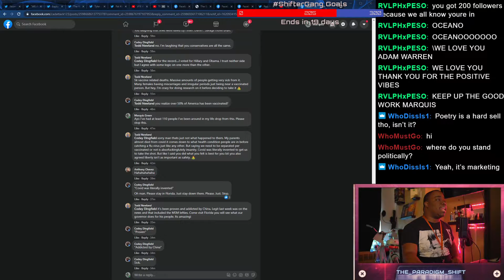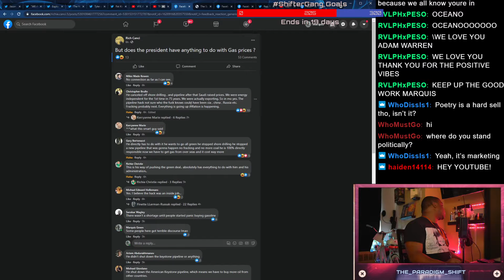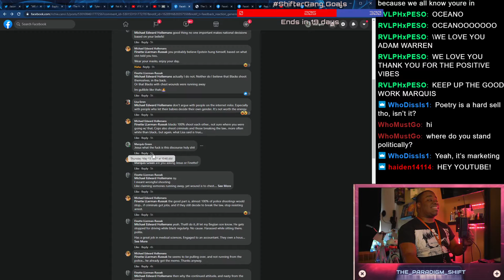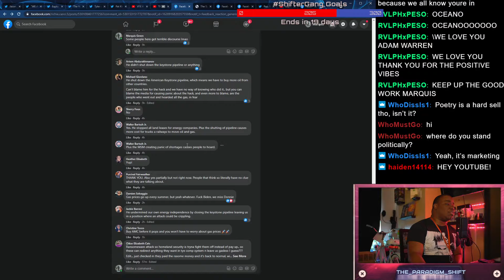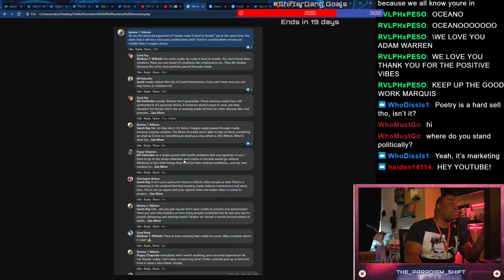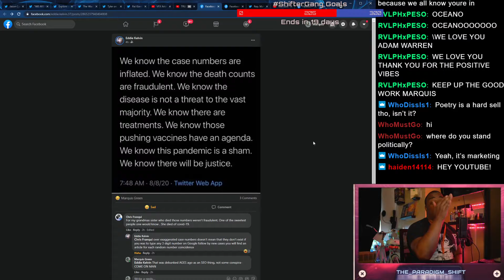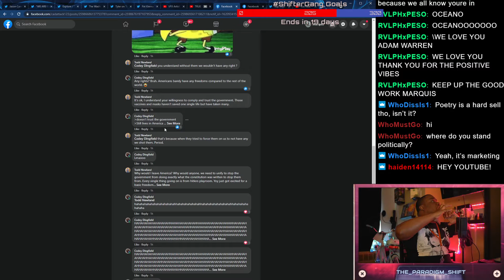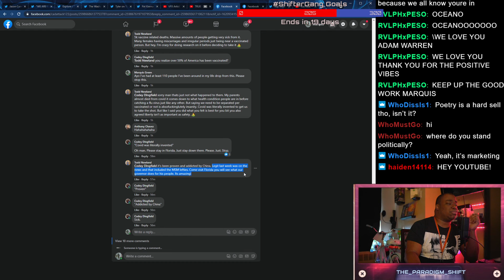Discourse On Facebook Is GARBAGE